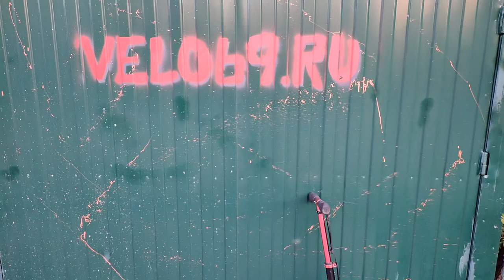Не совсем обычный ремонт ножного тормоза на самокате